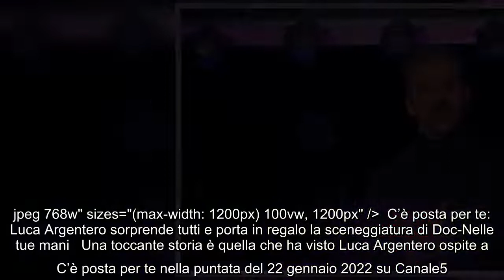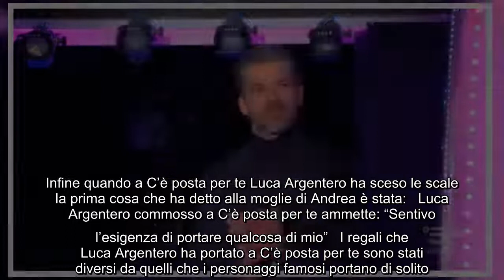C'è posta per te Luca Argentero sorprende tutti e porta in regalo la sceneggiatura di Doc Nelle tue